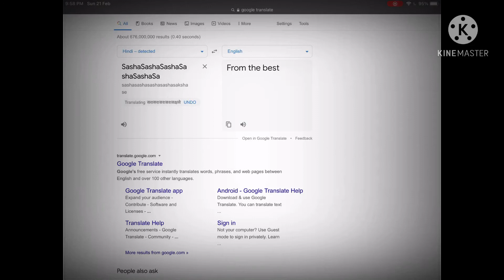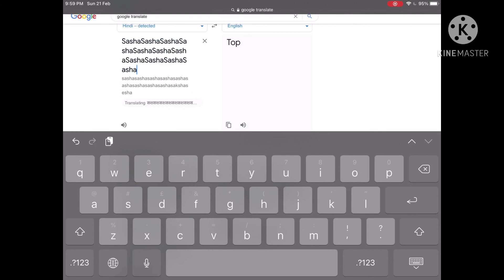Doing google translate but with my name